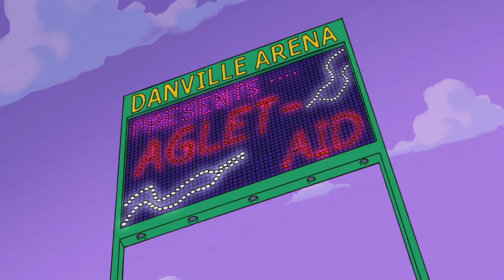Phineas and Ferb - A-G-L-E-T (Danish)